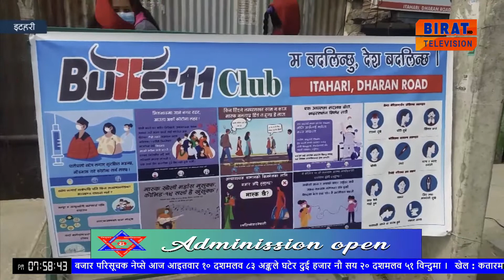बुल्स ११ क्लबले इलाका प्रहरी कार्यलय इटहरी र प्रदेश नम्बर एक टाफिक प्रहरीको सहकार्यमा माक्स बितरण ।